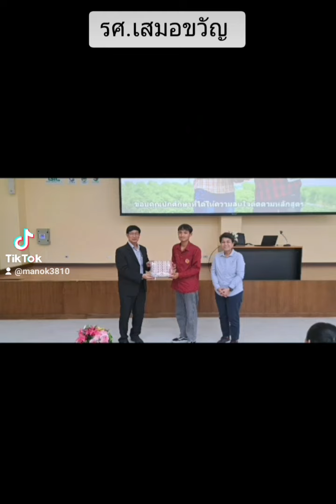รศ.เสมอขวัญ ตันติกุล ม.แม่โจ้